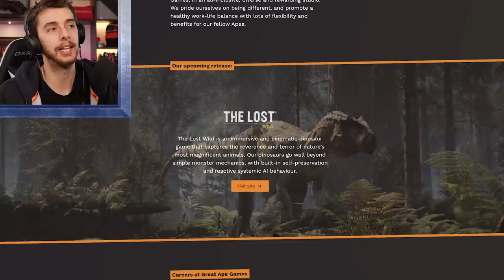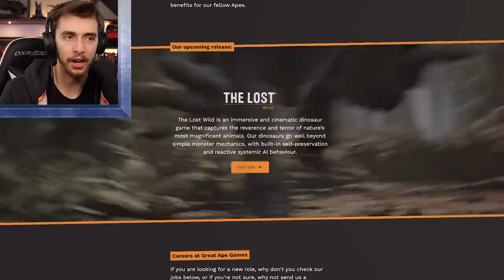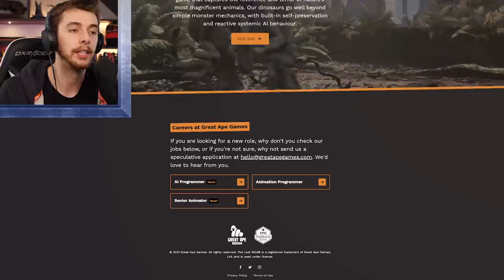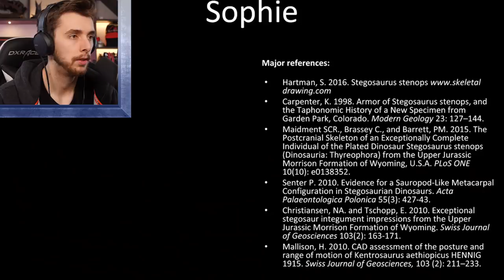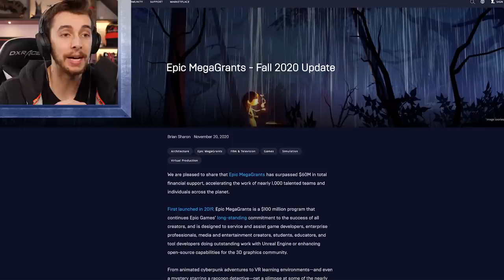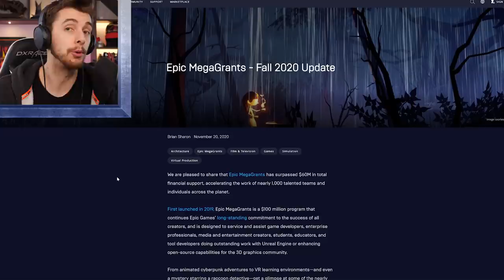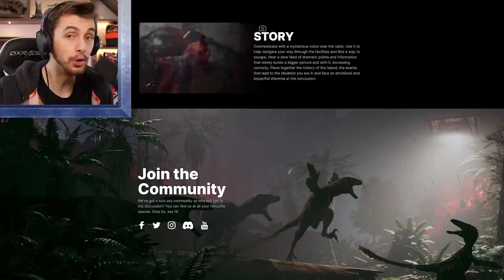Another Dinosaur Game Already?!? | Instinction Reaction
Instinction and The Lost Wilds have both released trailers for their games in very close succession. Are they both good though?

Experience a cinematic story based action adventure with combat, exploration and puzzles, where the environments can be as treacherous and beautiful as the creatures you encounter.

Environmental puzzles will have you completing quests and searching for ancient artefacts left by an unknown civilisation long since gone, or so you thought, while navigating stunning locations with ever changing weather conditions and embark on an unforgettable journey.